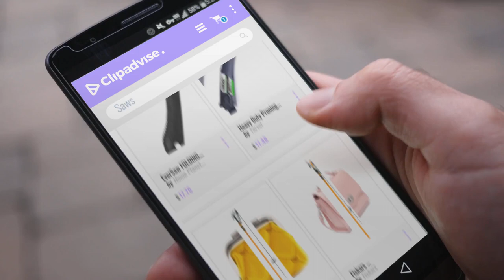10 Best Saws [2018 Best Sellers] | Hand Tools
New! 2019 Black Friday / Cyber Monday Pruning Saws Deals and Updates.

Black Friday / Cyber Monday EverSaw FOLDING HAND SAW All-Purpose, Wood, Bone, PVC. Best for Tree Pruning, Camping, by Home Planet Gear

Black Friday / Cyber Monday Heavy Duty Pruning Saw (RAZOR SHARP 14" CURVED BLADE) Comfort Handle with Saw Blade by Tarvol

Black Friday / Cyber Monday Fiskars Extendable Pole Saw & Pruner (7–12 Feet) by Fiskars

Black Friday / Cyber Monday Fiskars  Power-Lever Extendable Pole Saw & Pruner (7–14 Feet) by Fiskars

Black Friday / Cyber Monday Corona RazorTOOTH  Folding Pruning Saw, 10 Inch Curved Blade, RS 7265D by Corona

Black Friday / Cyber Monday Samurai Ichiban 13" Curved Pruning Saw with Scabbard (GC-330-LH) by Samurai

Black Friday / Cyber Monday WilFiks 16” Pro Hand Saw, Perfect For Sawing, Trimming, Gardening, Pruning & Cutting by WilFiks